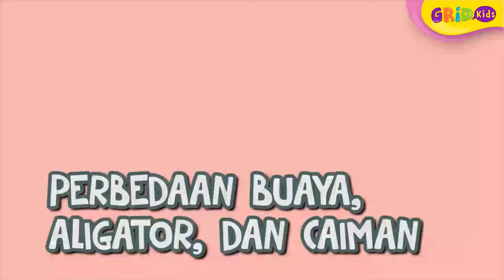Fakta Menarik Buaya Air Asin - Reptil Terbesar di Bumi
Mengenal hewan buaya yang dapat hidup di air dan darat ini ternyata memiliki dua jenis. Kali ini kita akan melihat fakta menarik tentang buaya air asin yang dikenal sebagai reptil terbesar di bumi. Apa aja faktanya, yuk kita cari tahu!
GRIDSKIDS ARE ALL ABOUT FUN!

Produser: Lucia Triundari
Editor: Sigit Purnomo, Karto Mandiro
Script Writer: Angela Ribka S, Ifrani, Della Widiawan
Video Editor & Videografer: Dyta Salsabila, Akmal Nadhif Predika, Aria Pratama, Arief Dwi, Reni Setyawat
Creative Art : Dyta Salsabila, Akmal Nadhif Predika